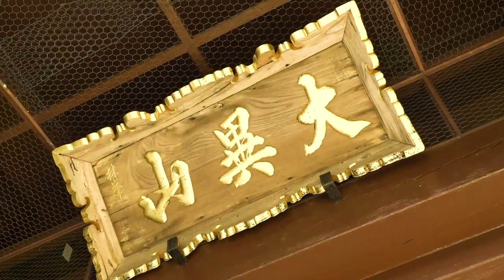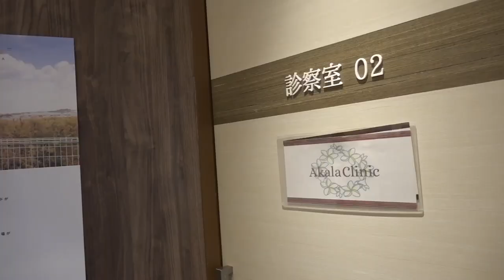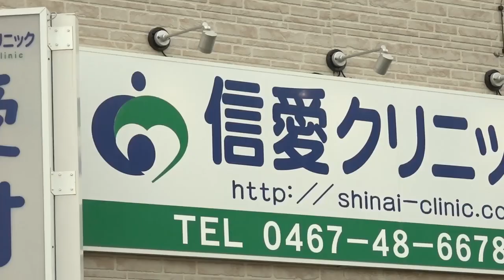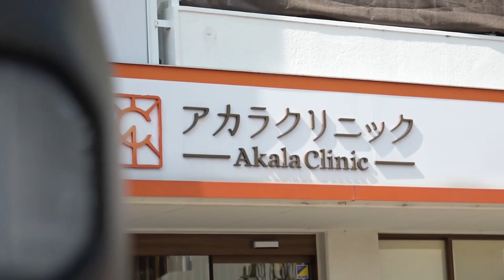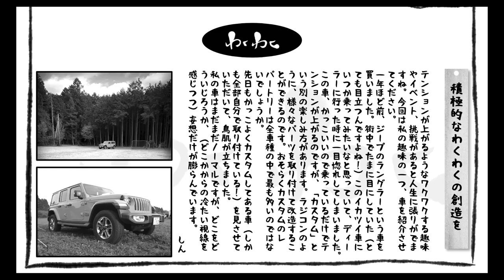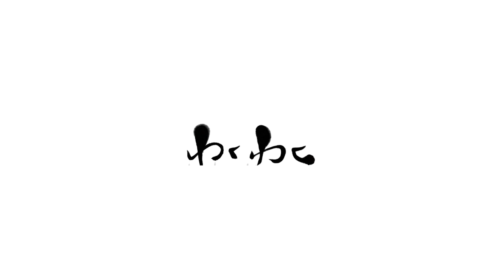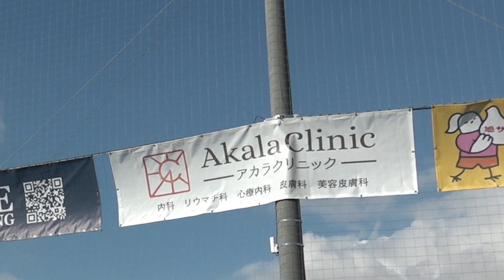Akala Documentary film【福田院長の仕事からプライベートまで完全密着！】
神奈川県鎌倉市で内科・心療内科・リウマチ科・訪問診療・皮膚科・美容皮膚科を掲げる【アカラクリニック】院長、そして訪問看護ステーション、パーソナルトレーニングジム、有料職業紹介事業を展開する【Akala Care Design株式会社】代表の「福田 真」の仕事からプライベートまで密着、福田が医療と向き合う上での基本的なコンセプトを織り込んだドキュメンタリーを作成しました。

協力：
信愛クリニック　井出広幸先生
鎌倉インターナショナルFC
みんなの鳩サブレースタジアム

ポートレート撮影：佐藤均
撮影・編集：真壁瞬
エグゼクティブ・ディレクター：根岸善一郎
プロデューサー：原田公樹

制作：Bonding Media